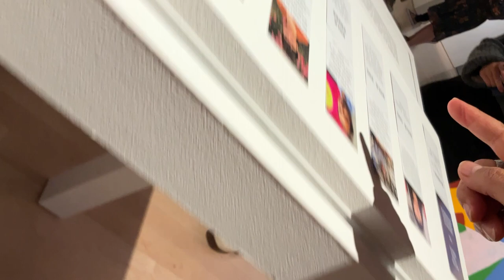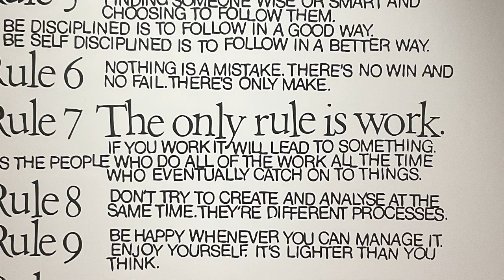Always Be Around: Corita Kent, Community, and Pedagogy (Lee Walton Jimena Bermejo Choreography)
Always Be Around: Corita Kent, Community, and Pedagogy
October 2nd through December 15th 2023

The Iris and B. Gerald Cantor Art Gallery at the College of the Holy Cross is pleased to present the exhibition “Always Be Around: Corita Kent, Community, and Pedagogy.” Featuring the work of Corita Kent (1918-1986), a pop artist, educator, social justice advocate and former religious sister, the exhibition will run from Oct. 2 through Dec. 15 in the Gallery’s new home within the Prior Performing Arts Center.

The exhibition is guest-curated by Rachelle Beaudoin, Professor of Practice in the Department of Visual Arts at Holy Cross. An opening lecture and reception are scheduled for Oct. 5 at 4 p.m.

Corita Kent’s art will appear alongside the works of contemporary artists showing her continued influence upon younger generations. Breanne Trammell, Mary Banas, Lukaza Branfman-Verissimo, Roz Crews, Jen Delos Reyes, Christine Sun Kim, Jorge Lucero, Mary Lum, Maria del Carmen Montoya, Aaron Rose and Lee Walton will all be featured.

A Massachusetts resident also known as Sister Mary Corita, Corita Kent created serigraph prints by combining imagery from advertising and newspapers with text ranging from Bible verses to slogans, song lyrics and literature.

By pairing Corita’s work with a contemporary response, the exhibition will explore how her communal and collaborative processes paved the way for other artists, each of whom integrates teaching and collective activism into their practice. This exhibition paints a full picture of Corita as a pioneer and precursor to the work of other artists. The artists in the exhibition will engage with the community in the creation of art through events, classes, workshops and performances.

Corita’s art builds upon her reputation as an outstanding and innovative educator. The exhibition connects her teaching practice to the work of contemporary socially engaged art and artist educators. Corita asked her students to look carefully and to draw and redraw. Her students looked at the world differently to frame what is normally overlooked. She wanted them to use anything and everything as a source for art making. She taught and lived the idea that "to create means to relate."

"As an artist and an educator, I kept coming back to Corita’s Kent’s work, especially in challenging times," Beaudoin said. "I knew that other artists had a similar respect and admiration for her work and I saw her influence in the work of other artists. It is exciting to bring together this group of artists and to view their work through the lens of Corita Kent’s varied practice."

This exhibition has been awarded support from the Greater Worcester Community Foundation. Nathan Howard, ‘25, a Weiss Summer Research Fellow, also contributed to the exhibition. Special thanks to Olivian Cha and Nellie Scott of Corita Art Center for their support of this exhibition. For more information on Corita Kent, visit Corita Art Center, Los Angeles, corita.org.

Breanne Trammell and Mary Banas
The two collaborate as BMTMB. Across various forms such as bumper stickers, broadsheets, postcards, buttons, and banners, their work responds to the existential crisis of contemporary American life.

Lukaza Branfman-Verissimo
With large-scale murals and roots in storytelling, Branfman-Verissimo’s work is informed by their commitment to craft and community, engagement with society, and interest in preserving and broadcasting B.I.Q.T.P.O.C. stories.

Roz Crews
An artist who uses curatorial strategies to produce public programs, events and performances, Crews will recreate the 1964 Mary’s Day event, where Corita transitioned a traditional and solemn holy day into a celebration of everyday life, religious observance and feminism. Roz Crews plans to recreate this event with a focus on LGBTQIA+ rights, awareness and calls for equity.

Jen Delos Reyes
Delos Reyes an artist, educator, writer and radical community arts organizer, presents the "Ghosts of Arts Schools Past." Displaying aspects of her classroom project, the piece invites students to research and then embody the pedagogies of influential historical art schools.

Christine Sun Kim
American artist based in Berlin, Kim's practice considers how sound operates in society, deconstructing the politics of sound and exploring how oral languages operate as social currency. In her contribution to the exhibition, drawing from popular culture, Kim uses a Simpsons reference to humorously critique and advocate for changes in American society.